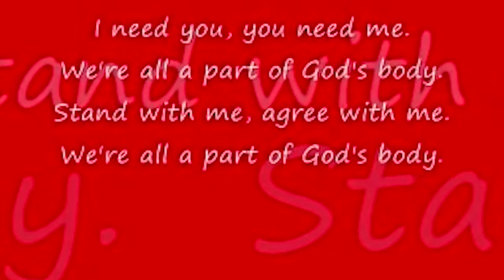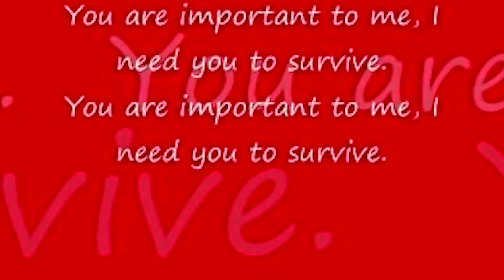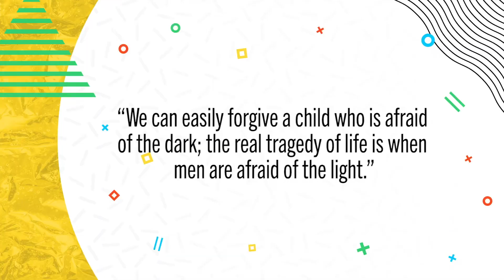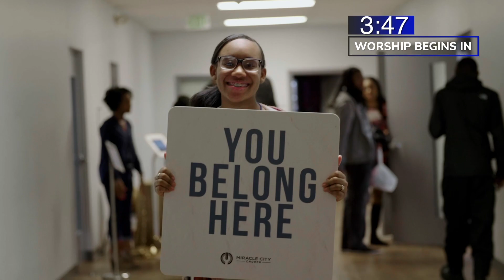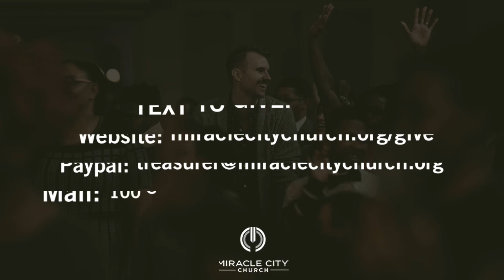Miracle City Worship Experience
New to Miracle ?
Gave your life to Christ today?
Experience the Miracle of Life in Jesus Christ. This is the mission of Miracle City Church, led by Pastor David Franklin and based in Baltimore, MD.